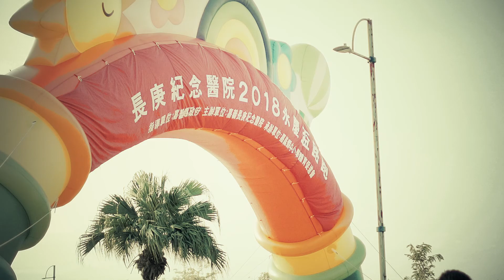20180930第10屆嘉義永慶盃路跑活動-討拍影視所活動紀錄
嘉義永慶盃路跑活動-討拍影視所活動紀錄
A Good Mood by Young Rich Pixies (Young Rich Pixies ) 許可證950373訂單號1780850